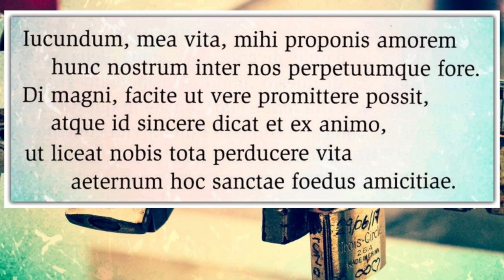Catullo, Carme 109 (lettura metrica)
Tentativo di lettura metrica del carme 109. Stacchetto iniziale e musica in sottofondo non sono protetti da copyright.